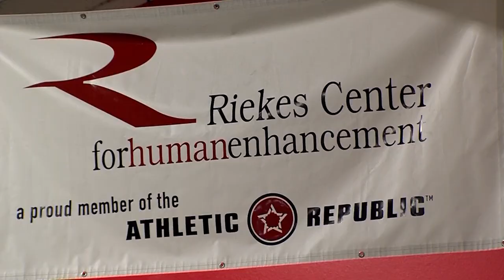Mountain View at Menlo Atherton Girls Lacrosse + Team Interview